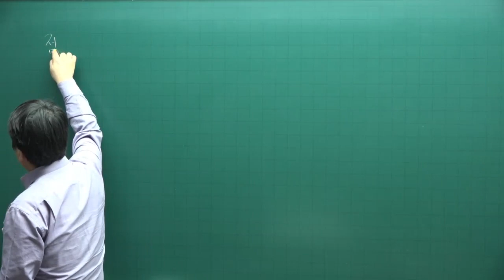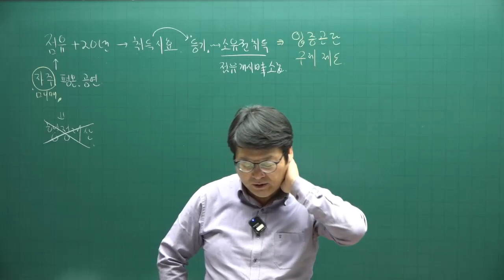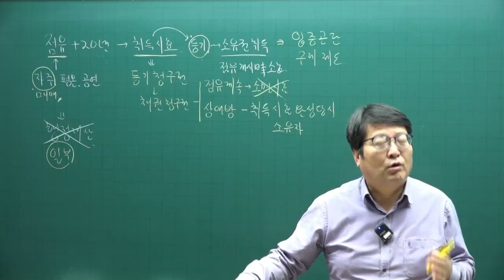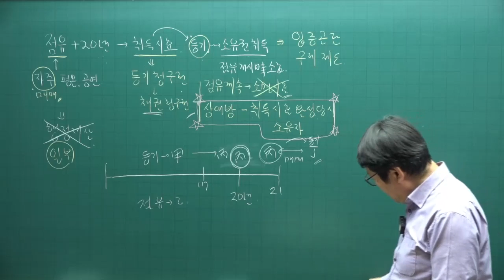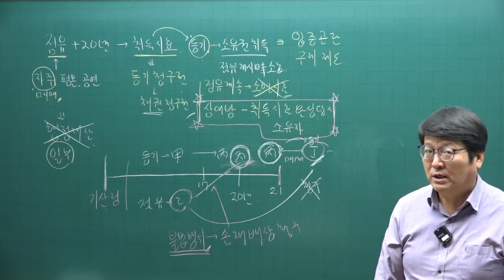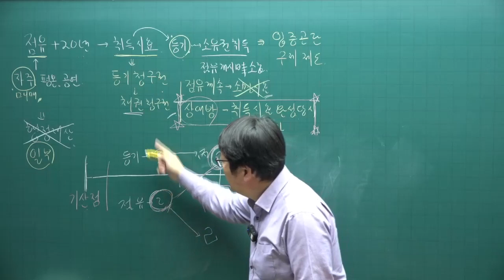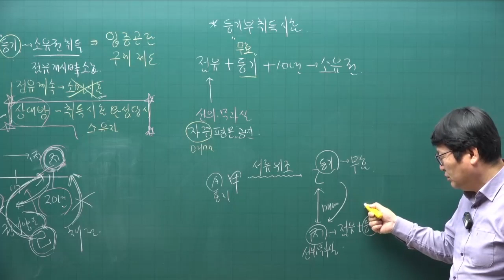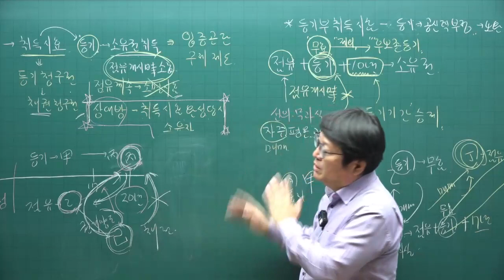[공전무 - 공인중개사 무료인강] 2023년 공인중개사시험 민법 안영찬 교수 기본이론 29강